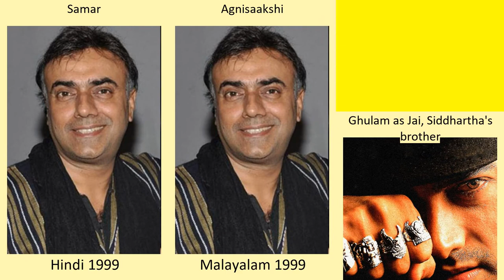Rajit Kapoor Full Movies List | All Movies of Rajit Kapoor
Full Movies list of Rajit Kapoor

Find the list of movies by Rajit Kapoor you can find more information, movie trailers, posters, reviews, youtube links in below link.
Rocketry: The Nambi Effect -- Rajit Kapoor as Vikram Sarabhai (English and Hindi versions)

Zindagi Khoobsoorat Hai -- Rajit Kapoor as Yusuf Zayed Hussein

Uri: The Surgical Strike -- Rajit Kapoor as Prime Minister Of India

Project Papa -- Rajit Kapoor as Dr. Dev

For Here or to Go? -- Rajit Kapoor as Prabhu

Baar Baar Dekho -- Rajit Kapoor as Panditji (Special Appearance)

Kick -- Rajit Kapoor as Dr. Jayant Verma

Do Paise Ki Dhoop, Chaar Aane Ki Baarish -- Rajit Kapoor as Debu

Deadline: Sirf 24 Ghante -- Rajit Kapoor as Dr. Viren Goenka

Netaji Subhas Chandra Bose: The Forgotten Hero -- Rajit Kapoor as Abid Hasan

Maine Gandhi Ko Nahi Mara -- Rajit Kapoor as Ronu

The Making of the Mahatma -- Rajit Kapoor as Mahondas Karamchand Gandhi

Seventh Horse of The Sun -- Rajit Kapoor as Manek Mullah

Dharam Karam -- Rajit Kapoor as Ashok 'Bonga Babu' Kumar

Pl. Comment down your favorite movie of Rajit Kapoor